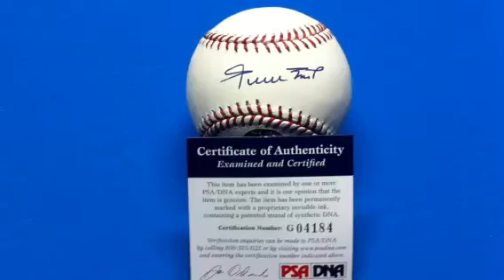Willie Mays Autographed Baseball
Just received this in the mail today! Willie Mays PSA/DNA and Say Hey certified baseball.